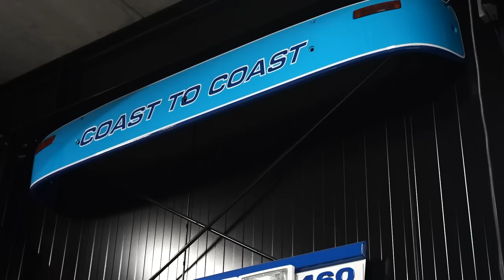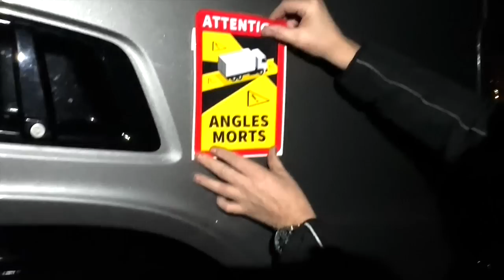Max Hunt – The Real Way to Dakar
Følg med Max Hunt og 8x8’eren på turen fra Södertälje i Sverige til Nador i Marokko. Med pit stop hos både en vild Scania-fan i Holland og byernes by – Paris 🌷🗼

Dette afsnit er dedikeret til alle jer, som bare ELSKER alt med kubik!